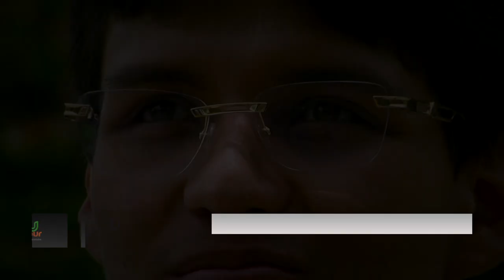David Sepúlveda, es selección Colombia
Es muy fácil ver los logros, pero pocos reconocen el arduo camino de sacrificio, renuncias y disciplina que conlleva el lograrlos, y este fue el recorrido de David Sepúlveda Flórez: integrante oficial del equipo Selección Colombia de Paranatación. Veamos un poco de cómo fue el proceso para obtener este gran éxito